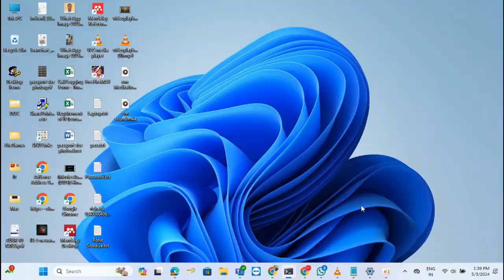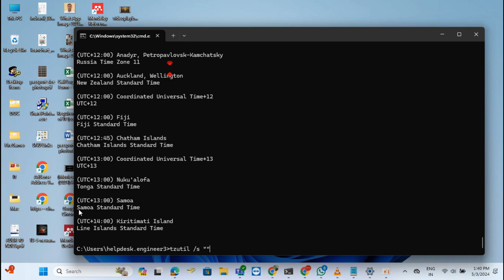How to set Time zone in Windows using CMD | Change the time zone in windows 10 via Command prompt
How to set Time zone in Windows using CMD
How to setup Time zone in Windows
How to Change the Time Zone Settings on Windows
Change the time zone in windows 10 via Command prompt
Using Command Prompt

Look for Command Prompt, right-click and click on Run as administrator option.
Type this to confirm the current time zone and press Enter:
tzutil /g
Type this and note the time zone that you want (IST) and hit Enter:
tzutil /l
Type the following command and press Enter to set:
for Example:-
tzutil /s “India Standard Time"
Type the following command to check if the time zone was updated successfully:
tzutil /g